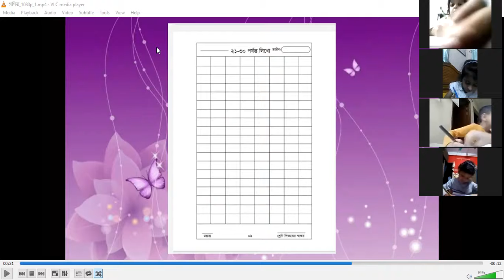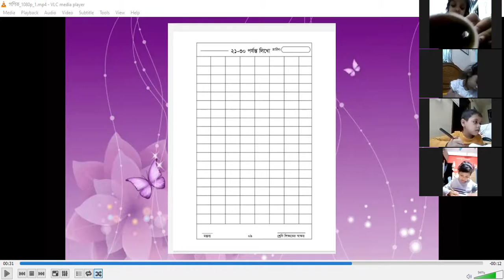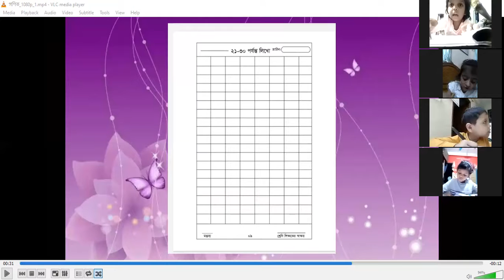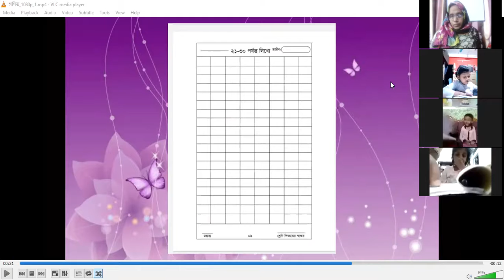Class: Nursery,Subject: গণিত